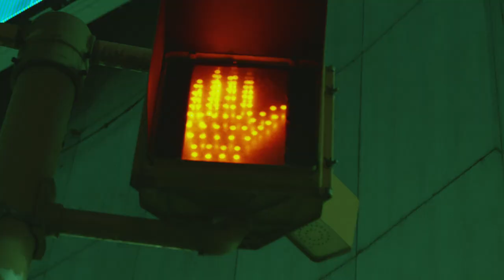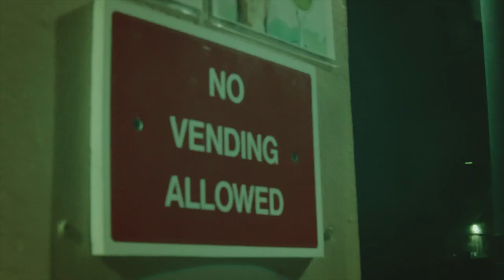Jaicko Lawrence x Kingservant - Nothing Left music video | Christian Rap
Official Music Video for Nothing Left by Jaicko Lawrence and Kingservant. This is the second release from the KingMinded collaboration project between @JaickoLawrenceOfficial and @iamKingservant

SONG CREDITS
Written, produced and performed by Jaicko Lawrence & Kingservant
Recorded and mixed by Jaicko Lawrence at Sky Movement Studios
Mastered by Chris Maughan (Audio Speakz Studio)

VIDEO CREDITS
Director; Editor: Andrew Thornhill @drewzalem and Jaicko Lawrence

BTS
Omari Lifestyle Photography